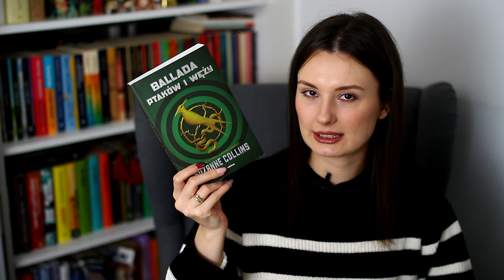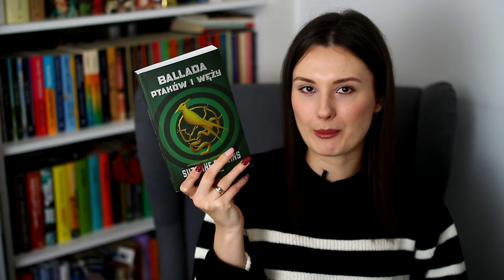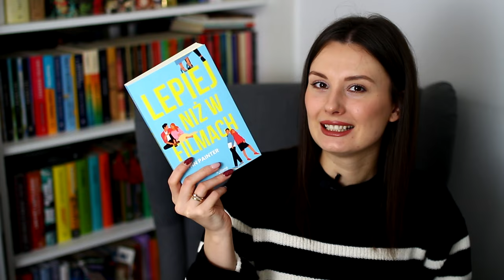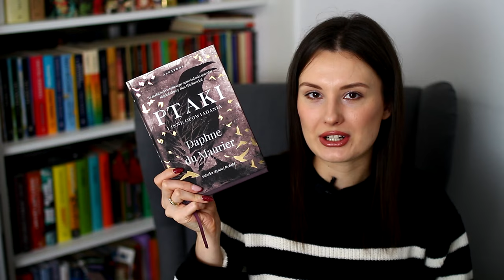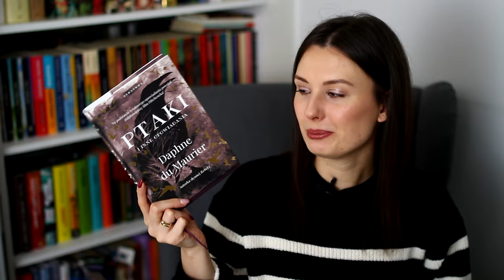Sześć książek, które przeczytałam w grudniu, czyli WRAP UP 📚☃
Cześć! Zapraszam na czytelnicze podsumowanie grudnia :)
Miłego oglądania! ❤

0:00 Wstęp
0:25 Ballada ptaków i węży
3:47 Lepiej niż w filmach
5:04 Ptaki i inne opowiadania
6:09 Babel
8:21 The office party. Firmowa gwiazdka
10:42 Muchomory w cukrze
13:13 Zakończenie